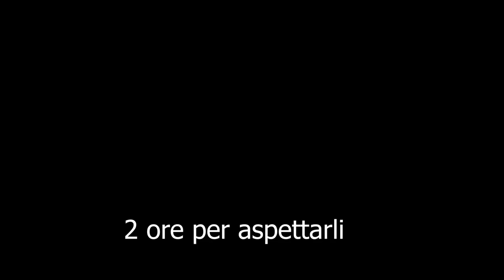Oktoberfest a Monaco!🍻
Weekend fantastico, quattro italiani all'estero, da guardare!
Provate a non ridere hahahah